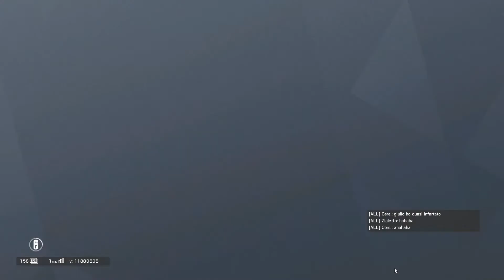OP. PARABELLUM IS HERE | Rainbow Six: Siege Ranked & Casual Highlights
▃ ▆ ▇ █ PC SPECS & MORE █ ▇ ▆ ▃

Case: Cooler Master N300
MOBO: MSI Z270 A Pro
CPU: Intel i5 7500
GPU: MSI GTX 1070 Armor 8GB DDR5
RAM: Corsair VENGEANCE LPX 2x4GB DDR4 2666Mhz
Power Supply: Corsair CX650M Bronze
SSD: SanDisk Plus 120GB
Hard Disk: Hmmm... I dont't know.

Monitor: YZ2437 - YASHI PIONEER Curved 23.6 144Hz 1ms 1080p
Mouse: Razer Mamba TE
Keyboard: Corsair K95 Platinum RGB
Headphones: Razer Kraken 7.1 V2

▃ ▆ ▇ █ LINK UTILI █ ▇ ▆ ▃

- GIOCHI A BASSO COSTO (CD-KEY) -

▃ ▆ ▇ █ NICKNAMES █ ▇ ▆ ▃

★ Steam: zioletto, ZiolettoYT
★ uPlay: Zioletto
★ GOG (Good Old Games): ZioLetto
★ Origin: Zioletto_Bomber
★ PSN (PS4): ZioLetto

▃ ▆ ▇ █ CREDITS █ ▇ ▆ ▃